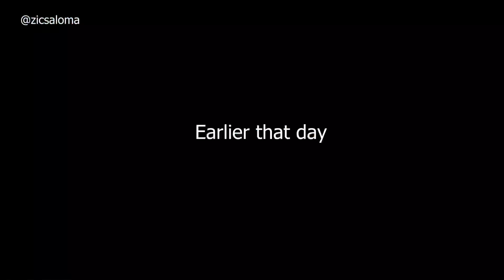The Ogbanje - Oluebube Obio